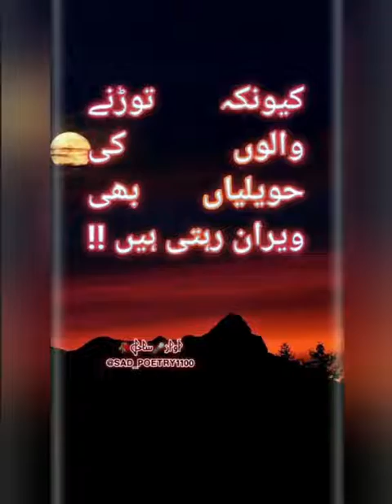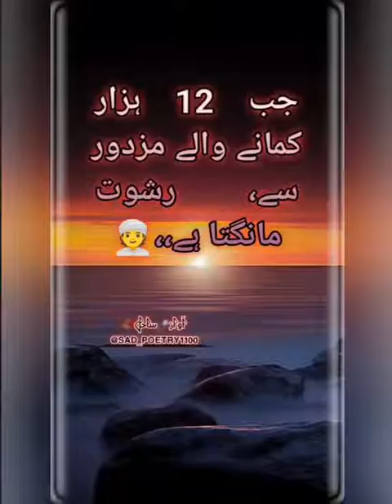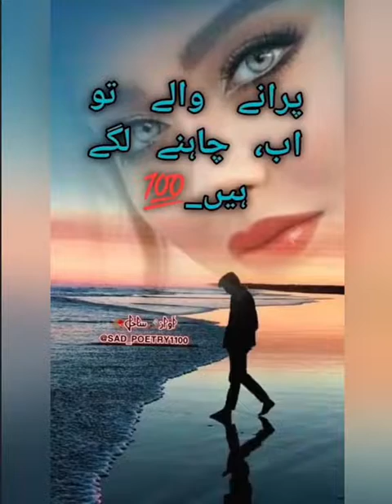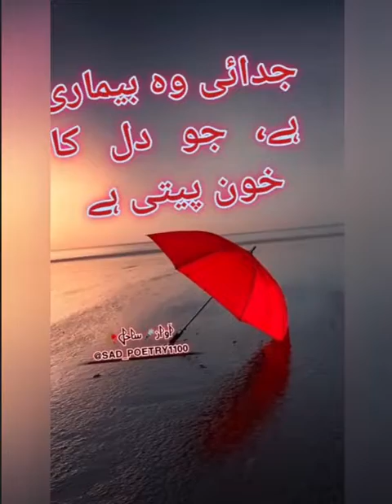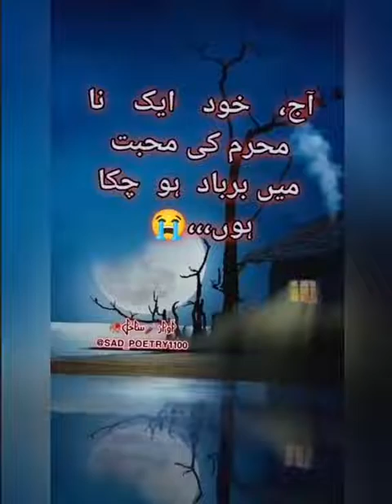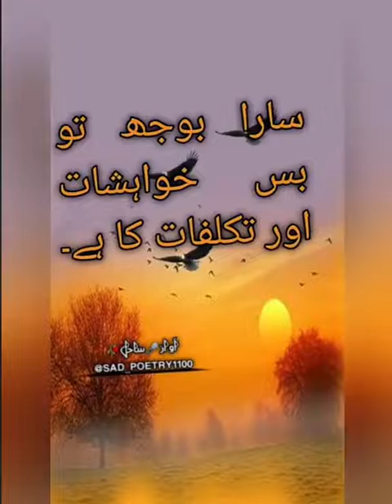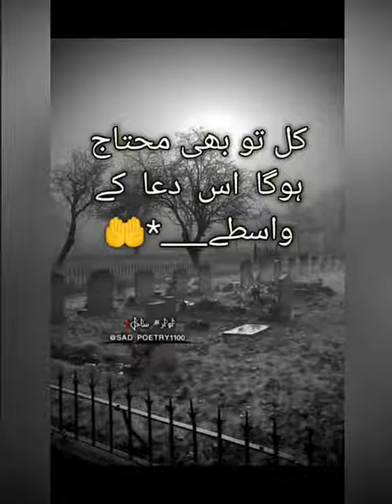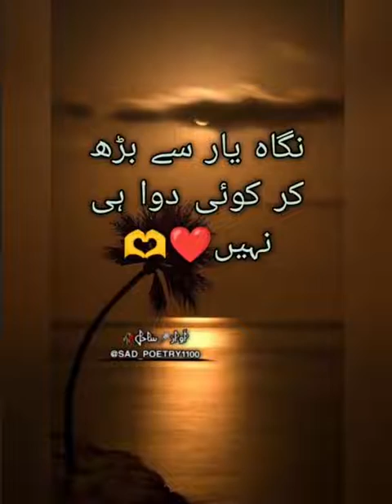heart touching poetry status 2 lines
mix sad poetry status